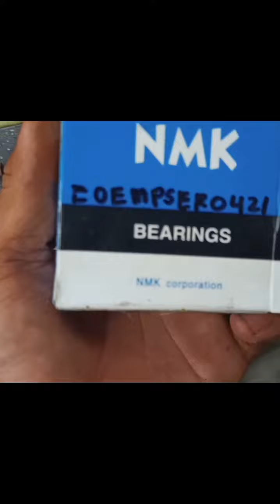DIY.HOW TO FIX THE WATER PUMP AND TENSIONER BEARING